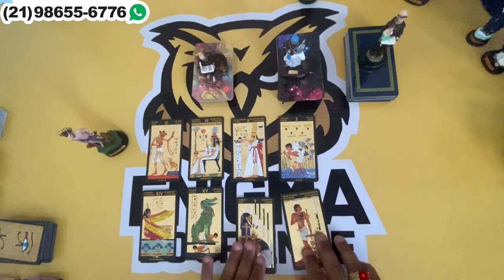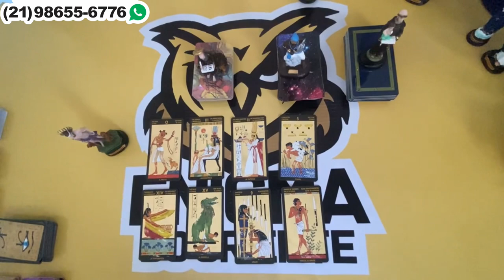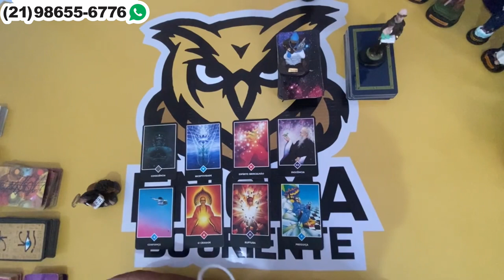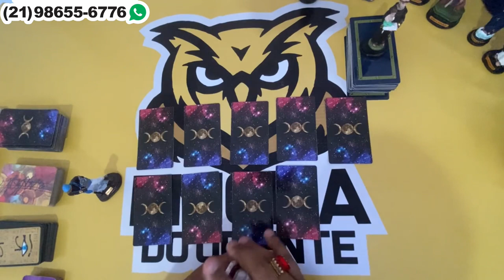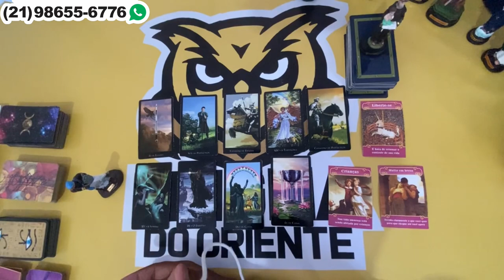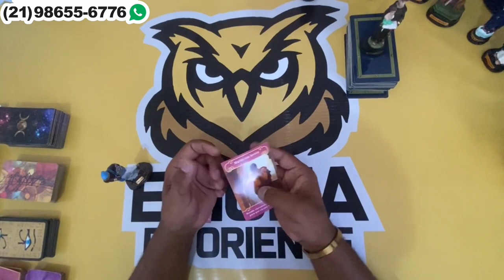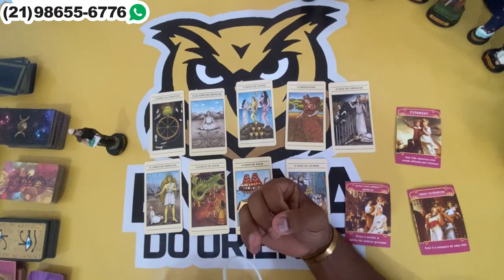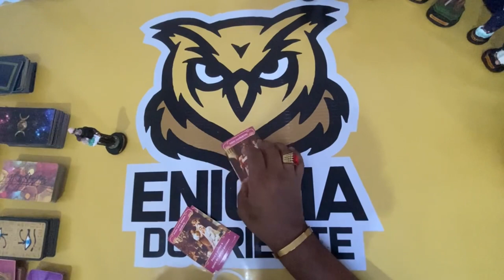NOVO AMOR ou AMOR DO PASSADO? O que está pra chegar na sua vida? ❤️ Tarot Responde!